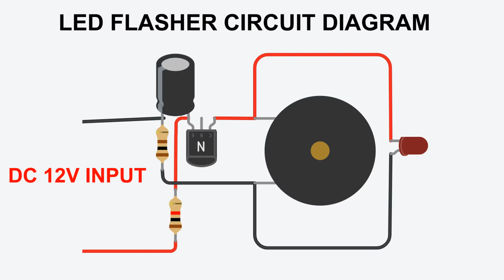How To Make Led Flasher Using BC547 Transistor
How to make led flasher using BC547 transistor for bike ,car,rc car etc. Very simple 12v flasher circuit.

Piezo Buzzer
1k resistor
100 ohm registor
1000uf 16v capacitor
BC 547 transistor
Combo Pack